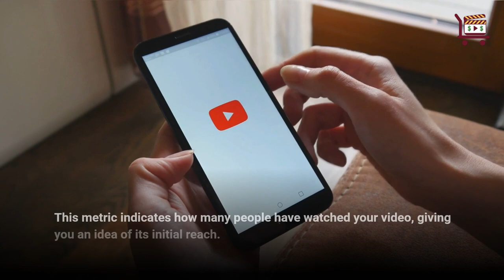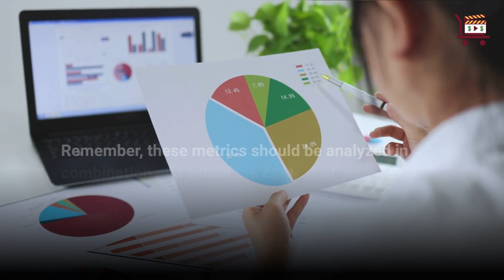What Metrics Should You Focus on When Evaluating Video Performance?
1) Views: The number of views your video receives indicates how many people have watched your video, giving you an idea of its initial reach.

2) Watch Time: measures the total amount of time viewers spend watching your video.

3) Audience Retention: shows how well your video retains viewers' attention over time.

4) Engagement: Includes likes, dislikes, comments, and shares.

5) Click-through Rate (CTR): measures the percentage of viewers who clicked on your video after seeing it in search results or suggested videos.

6) Conversion Rate: measures the percentage of viewers who complete the desired action after watching your video.

Remember, these metrics should be analyzed in combination and within the context of your goals and target audience.

Regularly monitoring and analyzing these metrics will help you understand your video's performance and make informed decisions to optimize future content.